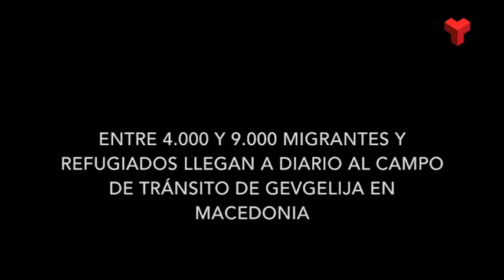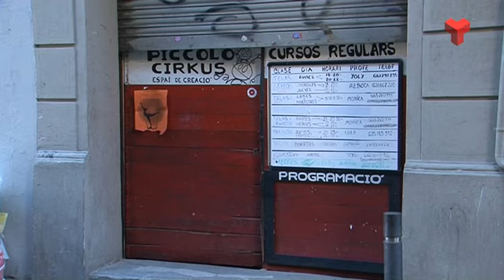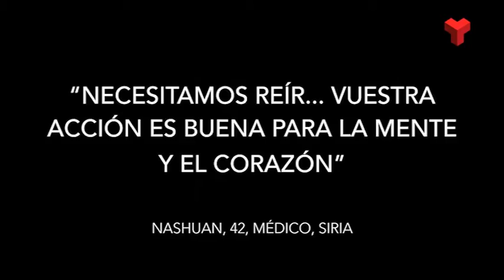Terrassa Solidària Pallassos sense Fronteres dijous 11-02-2016